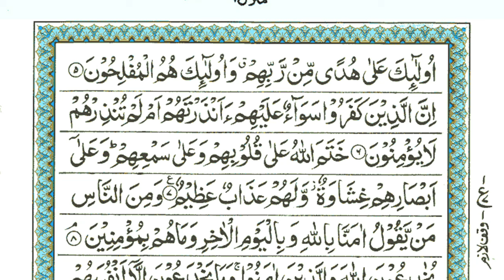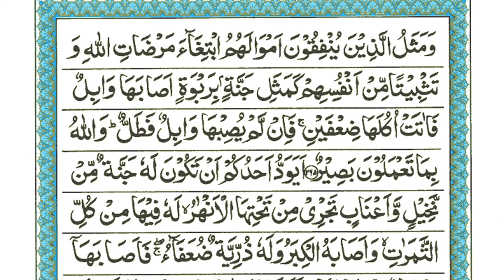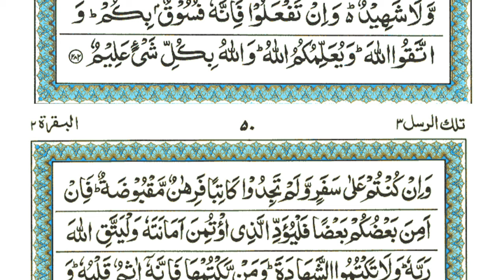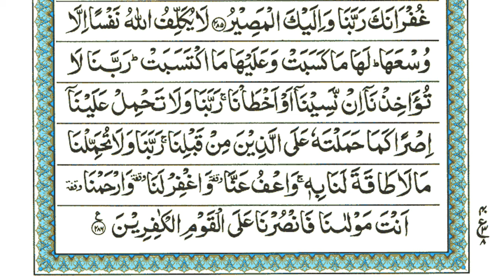Surah Baqarah - Ep-111 Surah Al Baqarah Complete | By Sheikh Atta Ur Rahman